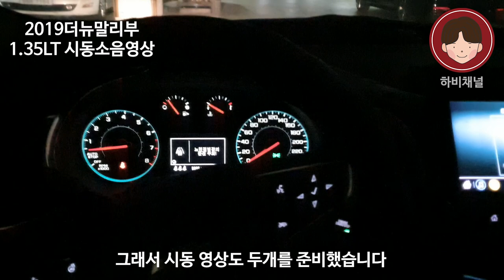충격영상!! 최신형 말리부 1.35LT 시동시 엔진소음영상..탱크소음개극혐/쉐보레말리부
신차가 아주 지긋지긋하게 손이 많이 갑니다.
"쉐보레 2019 더뉴말리부 1.35LT 시동시 엔진소음 영상"
많이 놀라 실 수 있어요..아무리 1.35 다운사이징이어도 그렇지!
탱크소음이 말이 됩니까?!! 어지간해야지..

제가 그냥 끝을 보겠습니다.
솔직 리뷰합니다..!! 쉐보레 진짜 이러실거에요?!!! 두고봅시다..